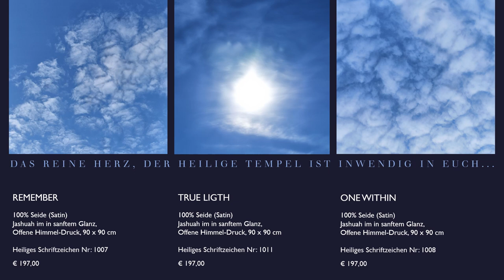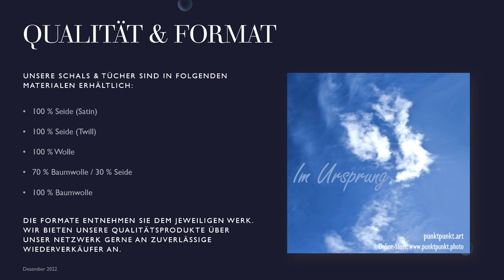Offenbarung Gott sehen - Allgegenwart Gottes Enthüllung - offene Himmel im Ruah Qadim Halsschmuck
Das Heiligste im Allerheiligsten - ein Herz und eine Seele, eins mit unserem Geliebten Vater in seinem Heiligen Tempel - im Reinen Herzen sind -
eins in den Lebendigen ist unser Geliebter Vater in der Zusammenkunft der Wahrnehmung –  der Seele (in allen Bibelübersetzungen wurde die Seele als "Gemeinde" übersetzt), so diese in den erneuerten Sinnen – im Sinne unseres Geliebten Vaters ist, der in dem Reinen Herzen wohnt, in dem er allgegenwärtig ist, denn in seinem Hauch ist das Wort, das eins mit dem Geist in seinem Willen ist, darin sein Reines und Ewiges Wesen – das Lamm ist, das der Lebendige ist in der Seele, darin die Begnadeten Lebendigen sind, die Reinen Herzens sind, denn das Herz ist der Heilige Tempel und wie zu allen Zeiten ist unser Geliebter Vater darin allgegenwärtig; und das ist er in und mit den Seinen, deren Herzen einzig und allein in seiner Liebe sind und werden...
Das Wort unseres Geliebten Vaters erhalten Sie als Tuch bzw. Schal.
Zu dem jeweiligen Tuch erhalten Sie die dazugehörige Botschaft im sichtbaren Denken und im Willen unseres Geliebten Vaters – in seinem Bild, das es in seinem Wort offenbart und in den Himmel geschrieben und gezeichnet hat. Sie sehen die offenen Himmel – die Reine und Ewige Lebendigkeit, die im Hauch – in der Atmung der Reine und Ewige Hauch ist, der da weht, wo er will; und wer nicht von Neuem geboren ist, kann nicht in das Königreich – die Reine und Ewige Lebendigkeit hineinkommen und kann sie nicht sehen. Joh. 3.3,5,8
Amen und Amen und Amen und Dank und Lob und Kraft und Macht sei Dir Jashuah, Dich will ich rühmen und Dich will ich preisen, ich danke Dir mein Geliebter Vater, ich liebe Dich und küsse Dich mein Wunderbarer Jashuah. Hallelujah.